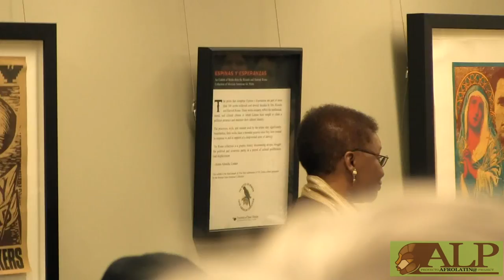Proyecto Afrolatin@ presenta Charla de Min. Luiza Barrios (Brazil) Lozano Long Conf UT-Austin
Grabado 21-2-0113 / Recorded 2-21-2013